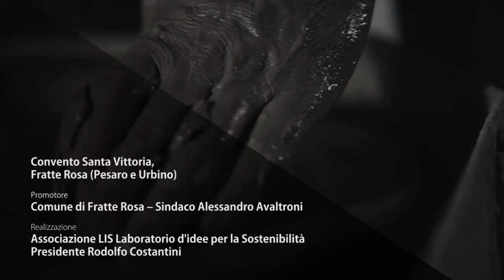DI TERRA E DI FUOCO - Fratte Rosa - Museo delle Terrecotte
Museo delle Terrecotte
Convento Santa Vittoria,  Fratte Rosa (Pesaro e Urbino)
DI TERRA E DI FUOCO

Promotore
Comune di Fratte Rosa – Sindaco Alessandro Avaltroni

Realizzazione
Associazione LIS Laboratorio d'idee per la Sostenibilità

Progetto
Duemilamusei – Silvano Straccini

Realizzazione video e montaggio:
Fabio Cecchi

Fotografie:
Fabio Cecchi
Mauro Tamburini

Le riprese video sono state realizzate:
Museo delle Terrecotte di Fratte Rosa
Casa di terra cruda di Roberto Stortoni
Mulino Fonte Romana - eredi Olanda Fratini
Museo Civico A. Vernarecci di Fossombrone, sezione Archeologica
Museo Civico Palazzo Malatestiano di Fano, sezione Ceramica
Fondazione Cassa di Risparmio di Fano, sala Carlo Magini
Museo delle Terre Marchigiane di San Lorenzo in Campo